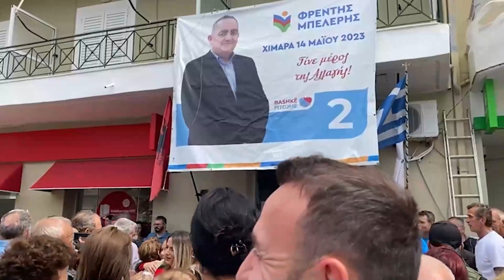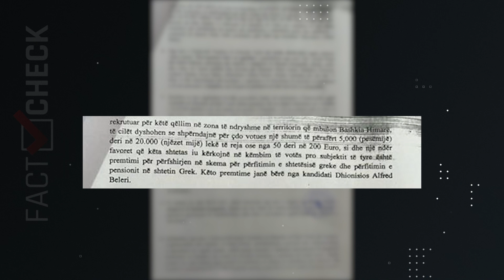Rrezikon mandatin/ “FactCheck” zbardh letrën e Belerit nga burgu: 45 ditë në burg padrejtësisht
Teksa do duhej të niste punën si kryebashkiak i Himarës, Fredi Beleri nga qelitë e burgut ka dërguar një letër për këshilltarët bashkiak tek të cilët s’u betua dot.
Ai thotë se ka besim se do ta fitojë këtë luftë, por nga ana tjetër SPAK e dyshon atë si një zyrtar që bleu vota për të fituar mandatin.
Ndryshe nga kryebashkiakët e shkarkuar, dorëhequr dhe ish kryebashkiakët në përballje me drejtësinë penale apo moralin në publik një tjetër situatë është krijuar për herë të parë në Shqipëri.
Rasti i Dhionis Fredi Beleri të zgjedhurit kryebashkiak në lokalet e 14 Maj 2023 por ende juridikisht një kryetar bashkie në detyrë.
Ai u arrestua më 12 maj në verandën e lokalit të tij në Himarë, ndërsa prej më shumë se një muaji ndodhet tashmë në burg.
Beleri mundi të fitojë mandatin teksa ndodhej pas hekurave dhe shkalla e parë e gjykatës së posaçme po ashtu edhe apeli kanë refuzuar ta lirojnë apo hetojnë atë në gjendje të lirë.
Më 27 qershor 2023 ishte dhe afati i fundit kur Beleri do duhej të betohej dhe të niste zyrtarisht detyrën, por sërish kjo nuk ndodhi pasi kërkesa e tij për disa orë leje u refuzua.
Si nga Gjykata ashtu edhe nga Drejtoria e Burgjeve.
FactCheck ka mundur të sigurojë letrën e Belerit dërguar Këshillit Bashkiak ditën e Konstituimit dhe pamundësisë së tij për tu betuar! Kjo është një pjesë e saj:
Të nderuar këshilltarë, të nderuar qytetarë të Bashkisë së Himarës,
Sot, në ditën e marrjes së detyrës si kryetar i Bashkisë Himarë, megjithëse kërkova leje për të marrë pjesë dhe njëherësh përgjegjësinë që më ngarkuat me rezultatin e zgjedhjeve të 14 majit 2023, ma refuzuan.
Pas sulmit shpifës dhe vulgar ndaj meje nga Edi Rama në javën e fundit zgjedhore, arrestimit tim të paligjshëm dy ditë para garës zgjedhore, paraburgimit tim për 45 ditë, sot më penguan të marr detyrën duke tjetërsuar për momentin, rezultatin e zgjedhjeve.
Pavarësisht kësaj, unë ende besoj në fuqinë e së vërtetës. Unë ende besoj në fuqinë e së mirës dhe virtytit. Sulmi i paprecedentë dhe 45 ditët e paraburgimit tim të padrejtë nuk e ndryshojnë besimin tim të thellë te demokracia, te të drejtat, institucionet dhe pikë së pari te qytetarët.
Besoj dhe ju ftoj të besoni dhe ju se ky kalvar nuk do të ketë kryqëzim. Shpresoj që së shpejti të gjithë të mendojnë lirshëm dhe të veprojnë me virtyt.
Beleri u procedua fillimisht nga Policia dhe Prokuroria e Vlorës ndërsa masa e sigurisë e arrestit në burg u la në fuqi edhe nga Prokuroria e Posaçme.
Sipa hetimeve ai me bashkëpunëtorë të tij ka shpërndarë para, premtuar favore deri në letra e pensione nga shteti grek për minoritetin e mes personave ishte dhe A.R., bashkëpunëtor i drejtësisë.
Ai është pyetur nga SPAK dhe ka thënë para hetuesve të byrosë kombëtare se i qëndron deklarimeve të bëra më herët, deklarime të cilat implikjnë Belerin në veprën penale të korrupsionit zgjedhorë.